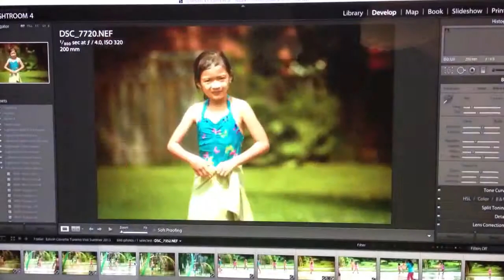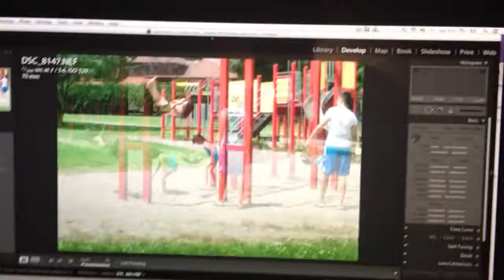Eliana's Toronto Vacation with Cousins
Video directed by Gaby